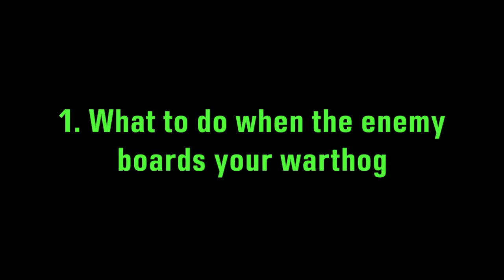Halo 5: How to use the Warthog [FUNNY]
Every wonder what to do when an enemy boards your warthog? Or how to successfully conceal yourself from one? Then watch this genius video how to do so.
✔Gamertag: WomboCombo88 (Xbox One)